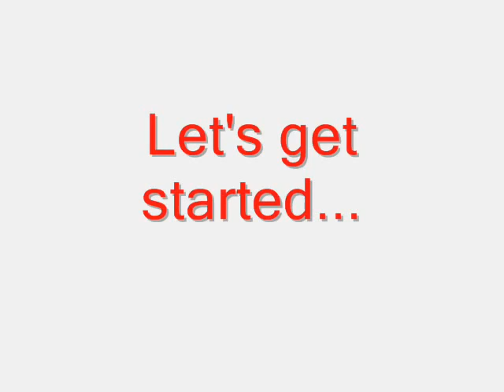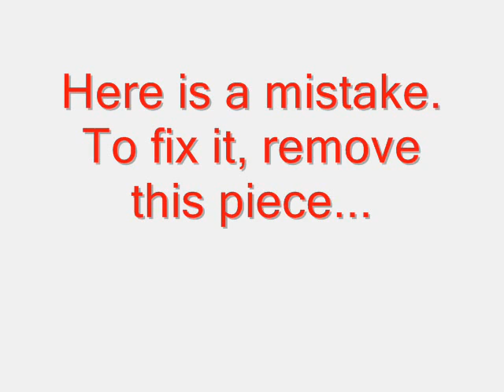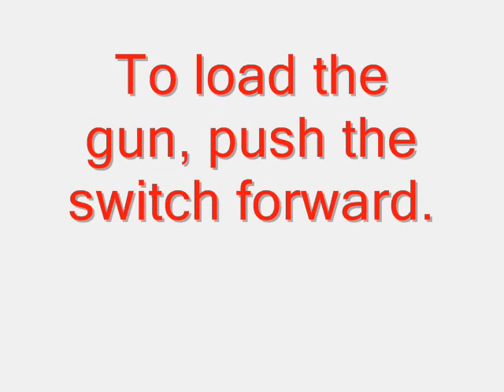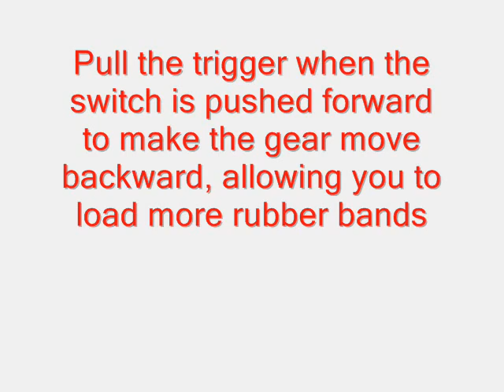LG - Fully Automatic Rubber band gun Instructions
Sorry I haven't made any videos in like 3 months. I had a lot of complications, and was way to busy with school work. But now that it's summer, it's a different story. Anyways, getting to saying stuff about this gun; this gun is extremely sturdy, it holds up to 20 rubber bands on a 20 tooth gear, is fully - automatic, all black, clean / simple design, and very powerful. This gun mows targets down, and is extremely easy to reload. It is designed for easy access to the battery box. The motor I used was a just some $30.00 NXT type that I bought in a Lego store (I don't remember what it was called). Watch the video carefully, and also check out the actual video of this gun shooting if you want to see how the mechanism works. I apologize for not using ALL black pieces, but I just didn't have enough, so I hope that's o.k. There are a few mistakes in these instructions, but I did my best to fix them. Let me know if these instructions were or weren't understandable to you. I had to remake the instructions 3 times because my computer crashed a LOT. Well, I hope people recognize my hard work in making these instructions, and leave positive feedback *cough* *cough*.